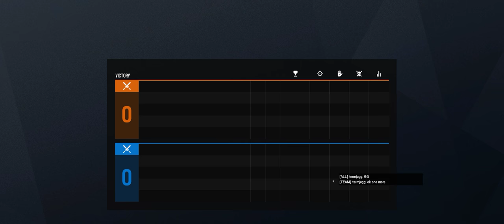Rainbow Six Siege + Part 2921 + Consulate TDM Hostage + Grim Sky pcgaming crew